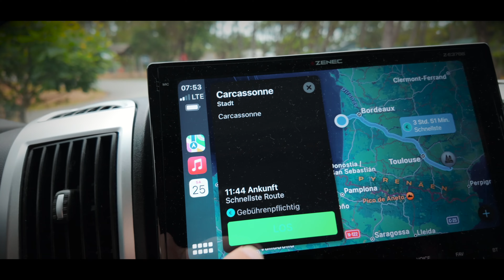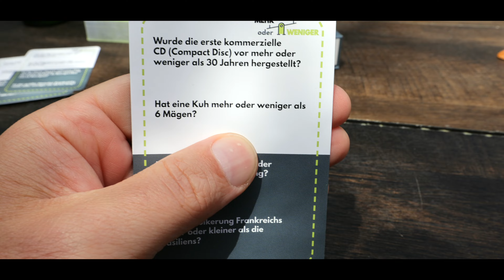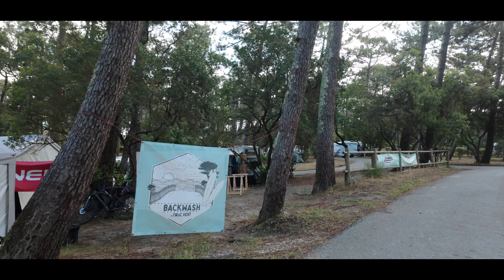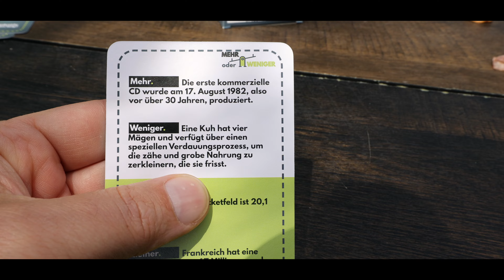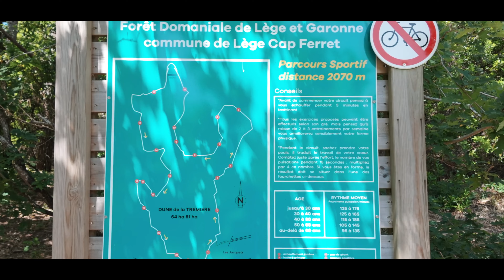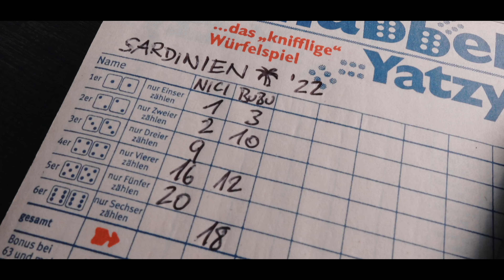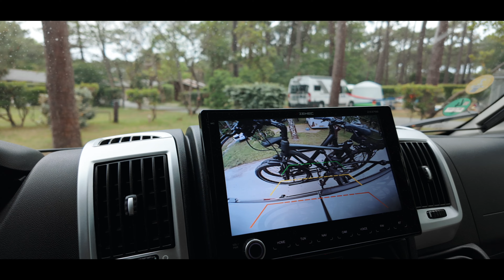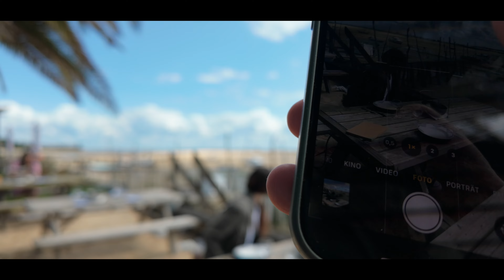Geheimtipp CAP FERRET - so einen Campingplatz hast Du noch nicht gesehen!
Hey Camper Crew 😎✌🏻willkommen zu unserer Frankreich Vantour 2024 🚌🌍 Unser nächster Stop ist Cap Ferret - malerische Fischerdörfer, 🎣 tolle Strände 🏖️ und ein Campingplatz mitten im Pinienwald 🌳 direkt vor der Düne - Mega 🤩

🚐 Tour-Details
 Gesamtdauer: 2 Wochen
Gesamte Strecke: 3300 km

🏁 Route
1. Azay-le-Rideau - Unser erster Halt, wo wir die wunderschöne Umgebung erkundet und das beeindruckende Schloss besucht haben.
2. Cap Ferret - Die atemberaubende Atlantikküste, wo wir entspannte Tage am Strand verbracht haben.
3. Carcasonne - Eine historische Festungsstadt, die uns mit ihrer mittelalterlichen Atmosphäre verzaubert hat.
4. Côte d’Azur - Die glamouröse Küste, die mit ihrem klaren Wasser und malerischen Dörfern begeistert.

📍 Highlights dieses Videos:
Le Truc Vert 🏕️
Parcour de Sportif  🏃‍♂️🌳
Oyster Villages 🦪
Bassin d’Arcachon 🚤

► LINKS*
⚡️ Campertechnik
Elektrische Fahrradpumpe
CEE Adapter Kabel
CEE Adapter Set
Truma Level Control
Truma Spannblech
Truma Level Check
Bluetooth Box
LTE Router
LTE Antenne
Smart TV
TV Halter
Carplay Adapter
PV Panel
👨🏼‍🍳 Camperküche
Tisch für Kocher
Filztasche für Teller
✅ Camperorganisation
Handy Autohalterung
IKEA Filzbox
IKEA Box
Haken für Airlineschiene
Sonnenblende Organizer
Kleiner Besen
Saugnapf Anker
🌷Camperdeko
Klebefolie Schwarz Matt
Vorhang Hecktüren
Vorhang Schlafbereich
🐶 Für den Hund
Nylon Gurte
Bio Puhbeutel
🧰 Camperwerkzeug
Nano Klebeband
Camping Hammer
Bit Satz

Kommt über einen solchen Link ein Einkauf zustande, werde ich mit einer Provision beteiligt. Für Dich entstehen dabei keine Mehrkosten. Wo, wann und wie Du ein Produkt kaufst, bleibt natürlich Dir überlassen.